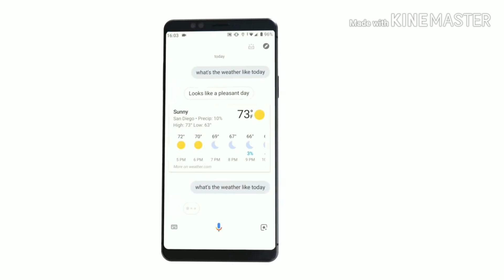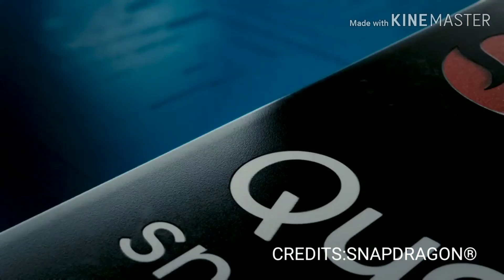Mobile Phone processor Explained in Tamil | Processor என்றால் என்ன??|SnapDragon,Exynos,kirin,Bionic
snapdragon 855
snapdragon 865
snapdragon 855 phones
snapdragon 845
snapdragon 730g
snapdragon 665
snapdragon 675
snapdragon 865 phones
snapdragon processor
snapdragon 730
snapdragon all processor
snapdragon audio+
snapdragon above 800 mobiles
snapdragon architecture
snapdragon aie
snapdragon app
snapdragon and mediatek
snapdragon audio+ apk
snapdragon all processor list
snapdragon antirrhinum majus
a snapdragon with pink flowers
a snapdragon snippets design
a snapdragon plant that breed true
a snapdragon 855 chipset
a snapdragon with pink petals
a snapdragon with pink flowers brainly
a snapdragon processor
a snapdragon 430
snapdragon a journal of art and healing
snapdragon a exynos
snapdragon best mobile
snapdragon battery guru
snapdragon best
snapdragon best processor
snapdragon battery guru apk
snapdragon benchmark
snapdragon best phone
snapdragon botanical name
snapdragon based laptop
snapdragon bedding snapshot mix
snapdragon chipset
snapdragon camera
snapdragon company
snapdragon company name
snapdragon comparison
snapdragon chip
snapdragon chipset price
snapdragon careers
snapdragon chipset list by performance
snapdragon chipset vs mediatek chipset
snapdragon c'est quoi
snapdragon c-phy
moto c snapdragon
qualcomm snapdragon c'est quoi
lenovo vibe c snapdragon
snapdragon details
snapdragon download
snapdragon driver
snapdragon development board
snapdragon days
snapdragon devices
snapdragon dac
snapdragon disadvantages
snapdragon datasheet
snapdragon double
init.d snapdragon
snapdragon d&d
snapdragon engineering mode
snapdragon equalizer
snapdragon engineering mode code
snapdragon elite gaming
snapdragon equivalent of exynos 9610
snapdragon equivalent of exynos 9611
snapdragon evolution
snapdragon easy root
snapdragon equivalent of kirin 710
snapdragon event
snapdragon e.g
snapdragon e-bass
matebook e snapdragon
ticwatch e snapdragon
8010 e snapdragon ln
8063 e snapdragon ln anaheim
huawei matebook e snapdragon
galaxy tab e snapdragon
snapdragon e bom
s10e snapdragon
snapdragon flower
snapdragon flagship processor
snapdragon features
snapdragon fastest processor
snapdragon flower meaning
snapdragon founder
snapdragon fruit
snapdragon flower seeds
snapdragon flagship
snapdragon flower in hindi
f-04k snapdragon
f-01k snapdragon
snapdragon gallery
snapdragon gallery is running
snapdragon generation
snapdragon gpu
snapdragon gallery apk
snapdragon game
snapdragon g90t
snapdragon g series
snapdragon genetics
snapdragon geekbench
snapdragon g
730 g snapdragon
10.or g snapdragon
moto g snapdragon
moto g snapdragon 625
snapdragon high mobile
snapdragon hindi
snapdragon history
snapdragon hindi meaning
snapdragon hd wallpaper
snapdragon high
snapdragon honor 10 lite
snapdragon hierarchy
snapdragon hexagon dsp
snapdragon headquarters
snapdragon h.264 encoder
snapdragon h 265 support
snapdragon h.264
snapdragon h.265
snapdragon h mediatek
snapdragon in tamil
snapdragon in redmi note 8 pro
snapdragon in samsung
snapdragon images
snapdragon in hindi
snapdragon in redmi note 7 pro
snapdragon in redmi note 8
snapdragon in redmi note 5 pro
snapdragon in redmi note 4
snapdragon in samsung a50
i phone snapdragon
mediatek i snapdragon
core i snapdragon
i.mx8 vs snapdragon
tecno camon i snapdragon
id_block_i snapdragon 625 msm8953
iphone 6 snapdragon
iphone 7 snapdragon
snapdragon iphone x
i migliori snapdragon
snapdragon jobs
snapdragon jersey city
snapdragon jewelry
snapdragon j7 prime
snapdragon journal
snapdragon jc
snapdragon jewellery
snapdragon jersey city nj
snapdragon j7 pro
snapdragon jane
samsung j snapdragon
samsung galaxy j snapdragon 800
samsung seri j snapdragon
snapdragon kya hai
snapdragon k20
snapdragon k20 pro
snapdragon kryo
snapdragon ka hindi meaning
snapdragon kelpstalker
snapdragon kirin
snapdragon kayak skirt
snapdragon keyboard
snapdragon kirin exynos
snapdragon k
k20 snapdragon
k20 pro snapdragon
snapdragon list
snapdragon latest mobile processor
snapdragon laptop
snapdragon latest processor phones
snapdragon logo
snapdragon live wallpaper
snapdragon latest 2019
snapdragon latest processor 855
snapdragon latest version 2019
vivo y51l snapdragon
vivo y55l snapdragon
l-03k snapdragon
snapdragon meaning
snapdragon meaning in tamil
snapdragon mobiles
snapdragon meaning in hindi
snapdragon mobiles under 10000
snapdragon mobiles under 7000
snapdragon mobile list
snapdragon mobile processor
snapdragon mediatek
snapdragon mobiles under 20000
moto m snapdragon
m20 snapdragon
motorola moto m snapdragon
snapdragon next chipset
snapdragon new
snapdragon note 8 pro
snapdragon new processor
snapdragon note 7 pro
snapdragon new chipset
snapdragon nokia 6.1 plus
snapdragon note 8
snapdragon note 10 plus
snapdragon net worth
modele snapdragon n9750
perbedaan mediatek dan snapdragon
snapdragon of redmi note 8 pro
snapdragon of redmi note 7 pro
snapdragon os
snapdragon or exynos
snapdragon of redmi note 5 pro
snapdragon of redmi note 8
snapdragon octa core
snapdragon or mediatek
snapdragon or helio
snapdragon of sa